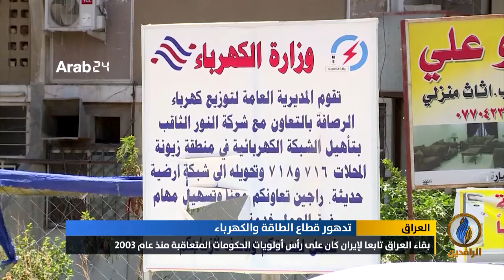تقرير إخباري.. الفساد الحكومي والتقصير المتعمد من أبرز أسباب تراجع وتدهور قطاع الطاقة في